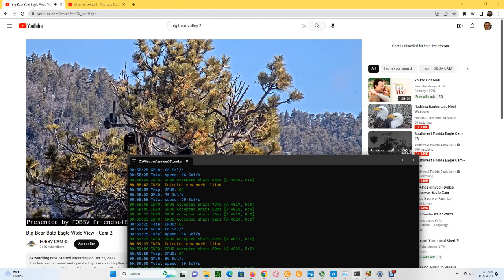Big Bear Bald Eagles (Wide View) 03/18/2023 01:00